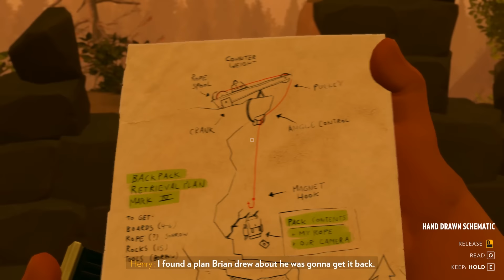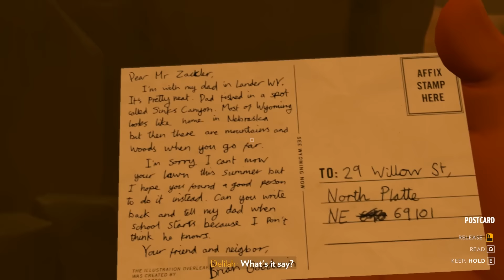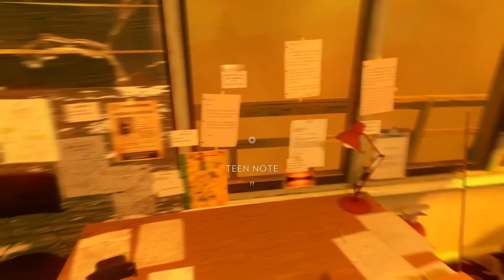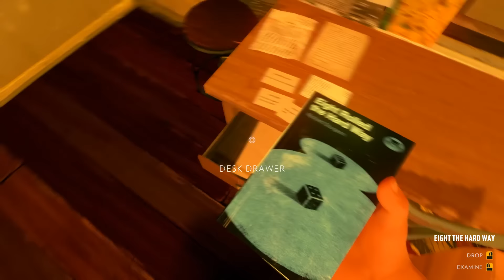Firewatch - And Now My Watch is Ended - PART #11 (FINALE)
Final episode of Firewatch! We wrap up all the loose ends and have a quiet moment to contemplate. Thanks for joining me on this one and hope you enjoyed the series!